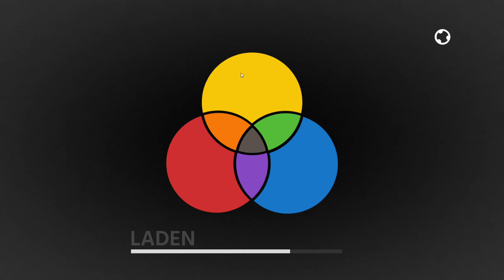CHROMAGUN || Angespielt | Deutsch | German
Ein neues Let's Test von ChromaGun

Ich nehme gerne Spielvorschläge an, außer Browsergames und typische:
- Sportspiele
- First-Person Shooter
- MOBAs
- Rennspiele
- MMORPGs